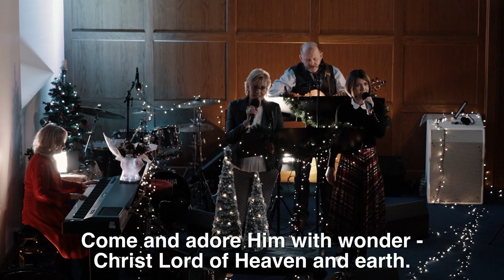Glorious Light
"Glorious light! see the dawn of Salvation:
Angels in white fill the skies with their wondrous song;
Awakening earth with news of His birth;
Join the hymn of the highest heavens!

Long has the world fought the song of the angels.
Heavenly music is drowned by a warring world;
Yet hope burns a light, that shatters the night;
Turn your heart to the call of glory!

Peace to men on earth.
Come and adore Him with wonder -
Christ Lord of Heaven and earth.

There is a day all creation has longed for -
When all of time has been spent and the Lord returns;
His song we'll repeat as heaven completes;
Promised peace that will fill the nations!